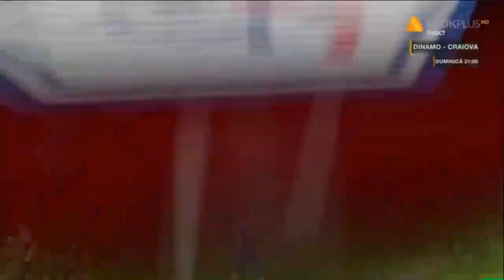Academica Clinceni inscrie golul de onoare prin Dobrescu! Academica - CFR 1-4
Academica Clinceni inscrie golul de onoare prin Dobrescu! Academica Clinceni - CFR CLuj, Casa Liga 1, etapa 2, 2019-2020, 1-4

Clinceni: Calancea - Achim, Răuță, Patriche, Dobrescu - Șut, Chatziterzoglou - Barbu, I. Popescu, Nsiah - Buziuc
Rezerve: Vâlceanu, Matei, Olariu, Pațurcă, P. Pîrvulescu, Vojtus, Dias
Antrenor: Ilie Poenaru

CFR Cluj: Arlauskis - Peteleu, Burcă, I. Mureșan, Cestor - Itu, Sylla, Djokovic - Costache, Rondon, Păun
Rezerve: Vâtcă, Susic, Hoban, Luis Aurelio, Pereira, Petrilă, Omrani
Absenți: Țucudean (indisponibil)
Antrenor: Dan Petrescu

Stadion: „Anghel Iordănescu” (Voluntari)

Arbitri: Marius Avram (București) / Asistenți: Ciprian Danșa (Satu Mare), Vlad Bârleanu (București) / Rezervă: Andrei Florin Chivulete (București)
Acest canal apartine eAD, detinatorul legal al utilizarii drepturilor TV in digital pentru Liga 1, Liga 2 si Cupa Romaniei.